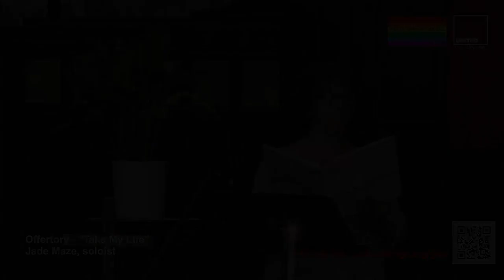Take My Life (July 11 2021)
Offertory "Take My Life"
Jade Maze, soloist
Walter Whitehouse, organ